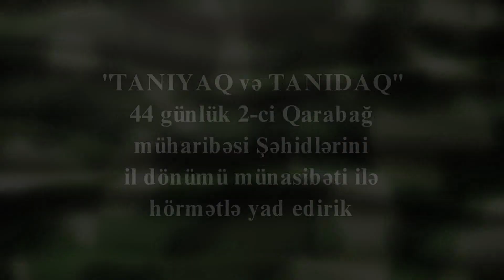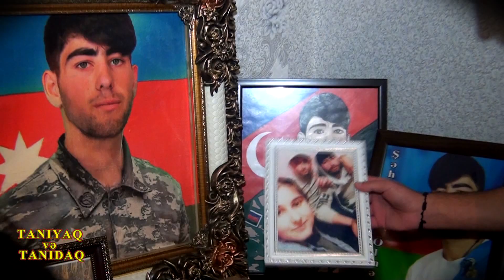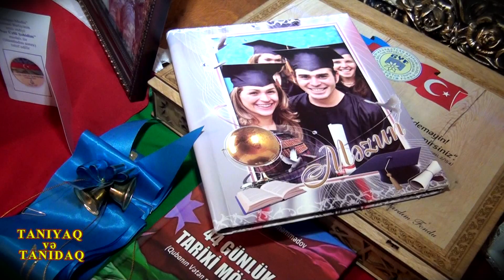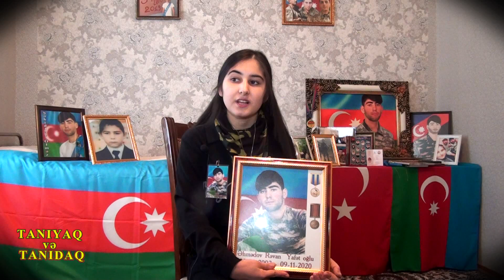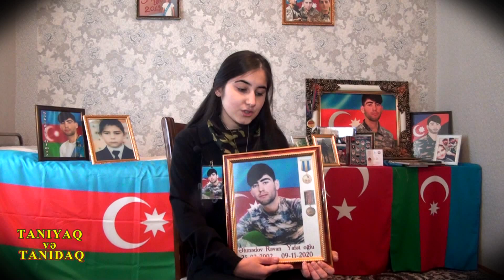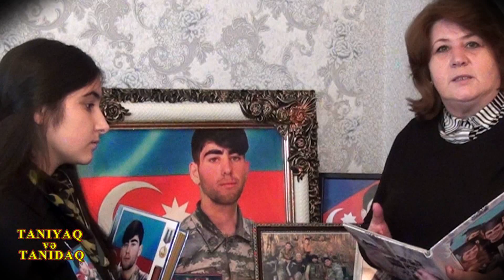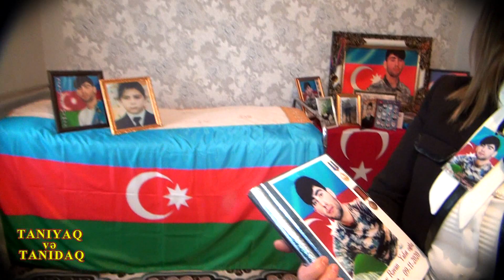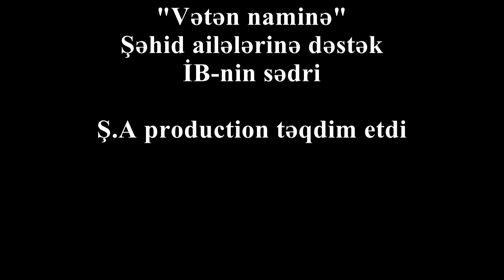"Tanıyaq və Tanıdaq "Şəhid Əhmədov Rəvan Yafət oğlu .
Quba Əlibəyqişlaq kənd sakini Şəhid Əhmədov Rəvan Yafət  oğlu .Doğum günü ( 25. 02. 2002 ) Vəfat günü ( 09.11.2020  ) Unutmayaqki ,unudulmayaq !